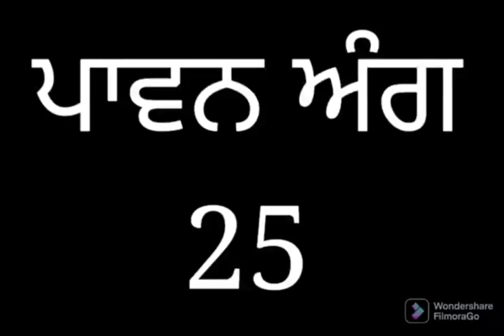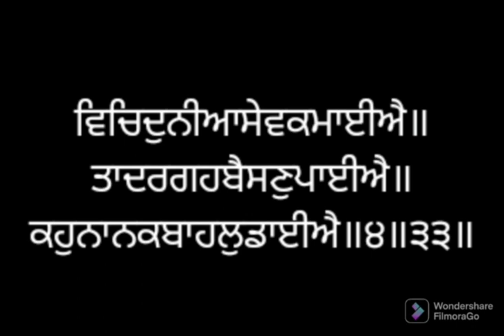Santhea Seva Ang 25 Sri Guru Granth Sahib Ji ਸੰਥਿਆ ਸੇਵਾ ਅੰਗ ੨੫ ਸ੍ਰੀ ਗੁਰੂ ਗ੍ਰੰਥ ਸਾਹਿਬ ਜੀ ਲੜੀਵਾਰ